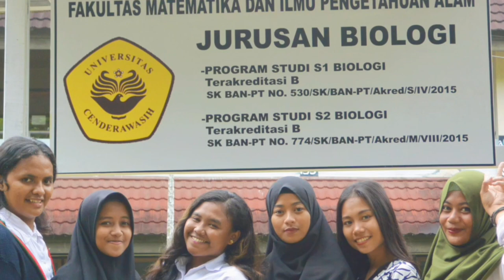116_Gemala Dwijayanti Dirgantari_Jayapura (Papua)